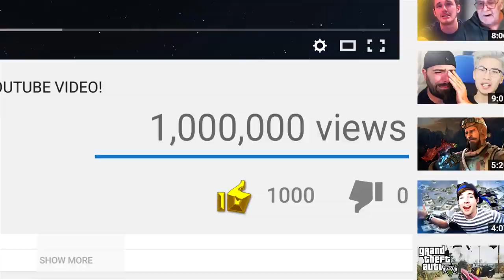TOP 5 MOST VIEWED Videos on youtube